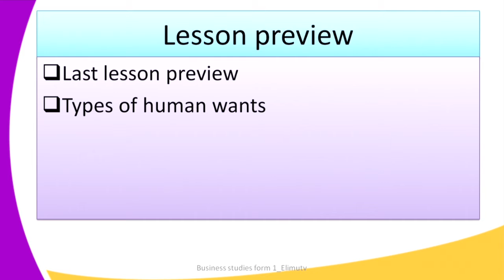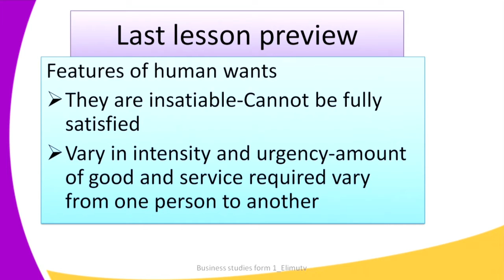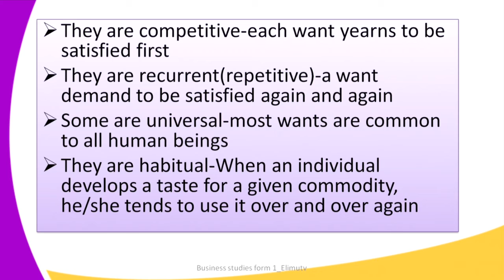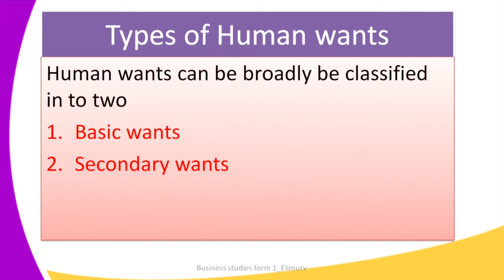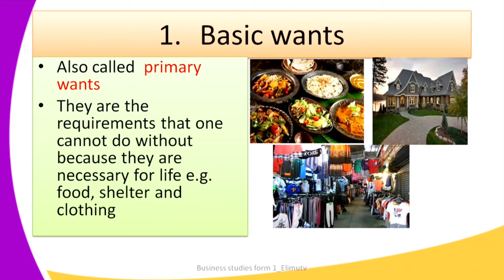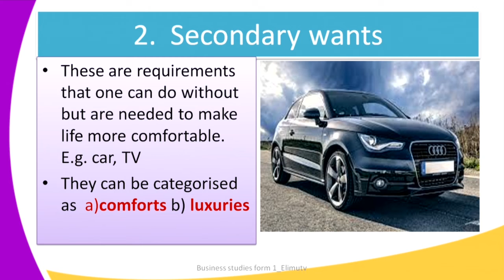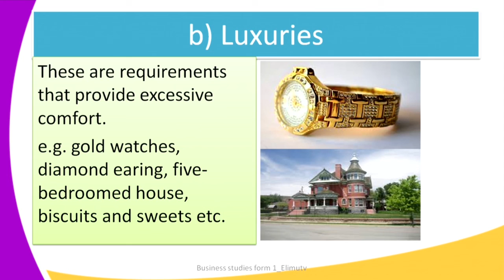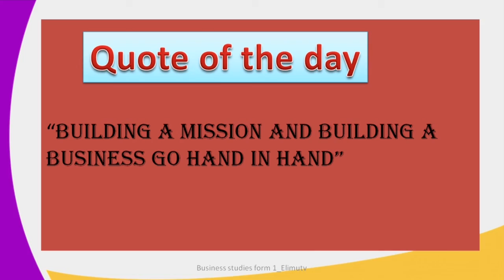Form1 Business Studies Lesson6 Satisfaction of human wants Types of Human wants